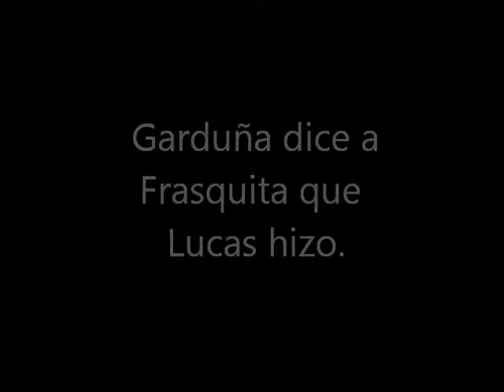El Sombrero de Tres Picos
spanish movie